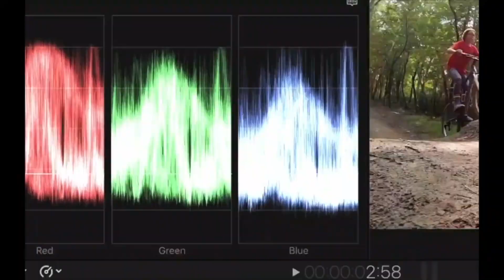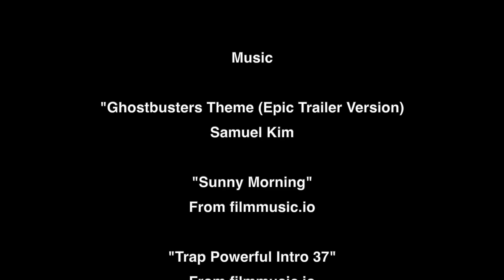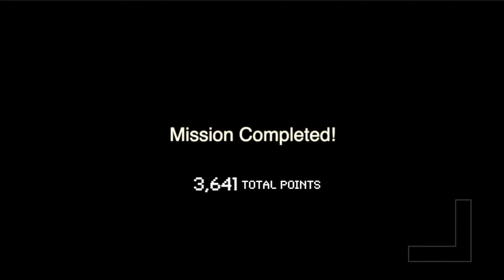El Salvador vlog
TBX goes to El Salvador